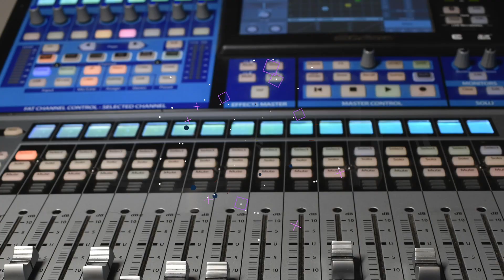Green green grass of home - Tom Jones: (drum cover)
Drum covers of popular songs. Each week a new song:

Groover
Drum covers of popular songs.

Each week a new drum cover of a popular song!

My gear:
Audio Interface: Presonus studio Live 16
DAW:                    Studio one 5.1 pro
Camera:               Nikon D5600
Drumset:              Taye studio maple
Cymbals:              Sabian HHX

Lyrics

The old hometown looks the same
As I step down from the train
And there to meet me is my mama and papa
Down the road I look and there runs Mary
Hair of gold and lips like cherries
It's good to touch the green, green grass of home
Yes, they'll all come to meet me
Arms reaching, smiling sweetly
The old house is still standing
Though the paint is cracked and dry
And there's that old oak tree that I used to play on
Down the lane, I walk with my sweet Mary
Then I awake and look around me
At four grey walls that surround me
And I realize, yes, I was only dreaming
For there's a guard and there's a sad, old padre
On and on, we'll walk at daybreak
Again, I'll touch the green, green grass of home
Yes, they'll all come to see me
In the shade of that old oak tree
As they lay me
'Neath the green, green grass of home